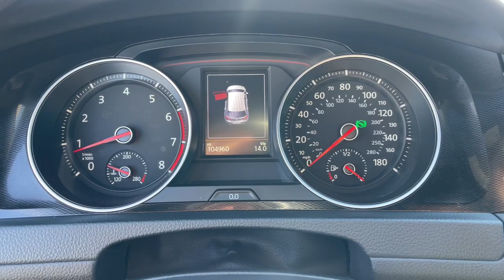2015 Volkswagen Golf GTI Mesa, Gilbert, Chandler, Tempe, Queen Creek, AZ 23246A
Used 2015 Volkswagen Golf GTI 2.0T S available in Mesa, Arizona at Berge Mazda Volkswagen. Servicing the Gilbert, Chandler, Tempe, Queen Creek, AZ area.

CARFAX One-Owner. Clean CARFAX. 2015 Volkswagen Golf GTI 2.0T S FWDbr6-Speed 2.0L I4brbrOur Family To Yours With Only The Best Hand Picked Pre-Owned Vehicles For Sale At The Best Prices!brbrServing The Valley For Over 40 Years!brbrRecent Arrival!brbrAwards:br  * NACTOY 2015 North American Car of the YearbrbrbrReviews:br  * Strong and fuel-efficient turbocharged engine; sporty handling; versatile and roomy hatchback design; high-quality interior. Source: Edmundsbr  * Redesigned for 2015 welcome in the Golf GTI. Making a vehicle stronger generally means adding more weight but with the new GTI Volkswagen was able to incorporate ultra-high-strength steel which is stronger and lighter than conventional steel. The autobahn-tuned suspension separates the GTI from the rest of the pack with tighter body control; the GTI can stay more level in corners with improved grip, while still managing to provide a smooth ride. The heart of any sports car is its engine, which is why Volkswagen decided to give this one an adrenaline boost. With the most horsepower and torque of any GTI ever built for the U.S., and new performance-enhancing technologies, this hot hatch produces up to 210hp and 258 lbs/ft of torque. With the Performance Package you can get an additional 10hp along with a torque-sensing limited-slip differential and high-performance front and rear brakes with GTI embossed lettering. Inside the GTI us with loaded standard features including a touchscreen sound system, top sport heated front seats, and much more. If you want concert-quality sound, just turn up the dial on the available Fender Premium Audio System. Also with the available Driver Assistance Package there is a Park Distance Control system with front and rear proximity sensors and Forward Collision Warning system. With the available Lighting Package you can get Bi-Xenon high-intensity headlights with LED Daytime Running Lights and Adaptive Front-lighting System. Source: The Manufacturer Summary